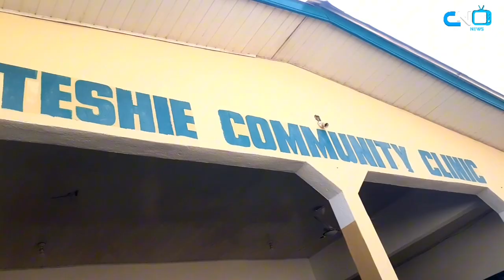LEDZOKUKU MP HON. BENJAMIN NARTEY AYIKU DONATED HOSPITAL EQUIPMENT TO TESHIE COMMUNITY CLINIC.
Painting, Renovation and Donation of hospital equipment to the Teshie community clinic just to help grow constituency development by the MP of Ledzokuku.